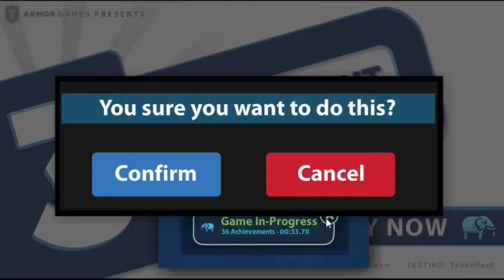Let's Play Achievement Unlocked 3 (1): GET THOSE CHEEVOS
It's like a real game this time!

Social

Achievement unlocked 3 0:00
Hamsternator! 21:37

Comment policy: I read all my comments, so leave me something good to read!